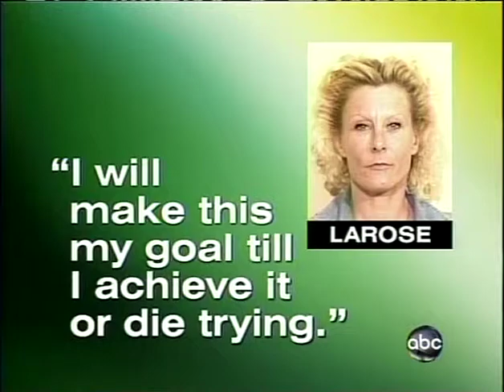ABCnews Colleen LaRose aka Jihad Jane 03 18-2010